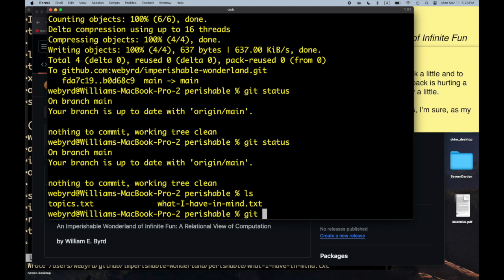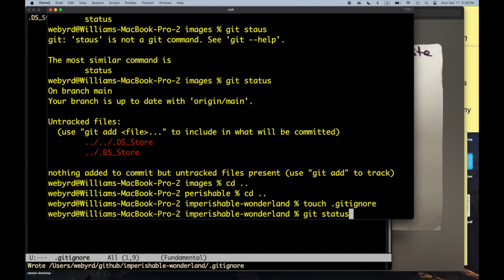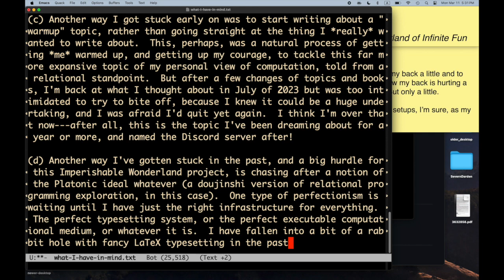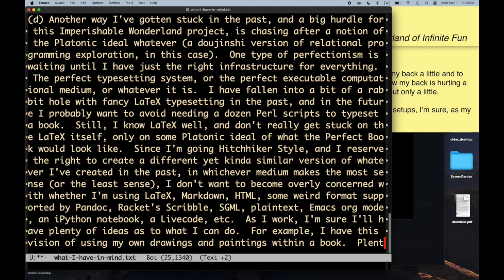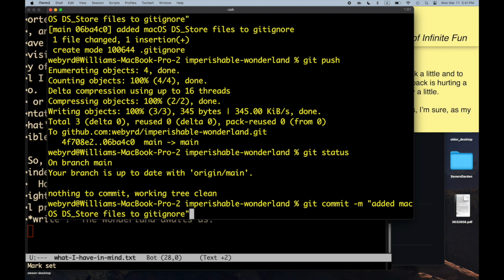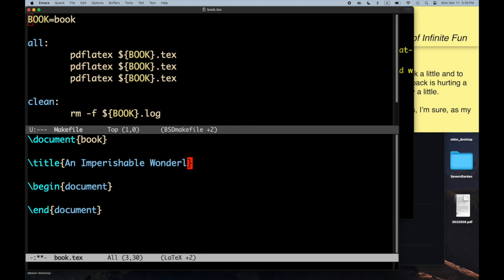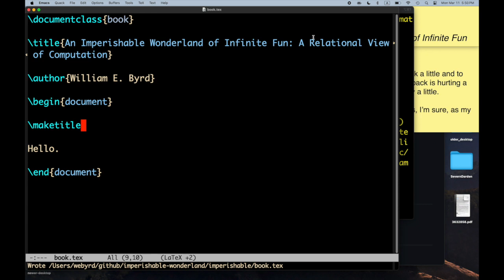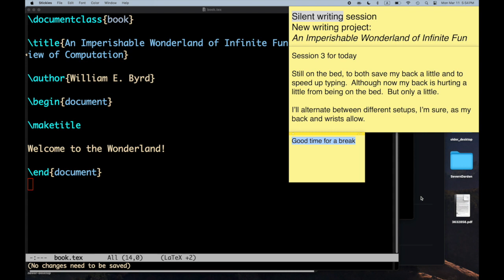An Imperishable Wonderland of Infinite Fun -- Part 3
The third silent writing episode on Will's Epic Project, 'An Imperishable Wonderland of Infinite Fun'.

These videos show Will writing silently, due to the necessities of Will's working environment, to focus on actually creating the work rather than *talking* about creating the work, and to present a more authentic version of what it's like for Will to write solo.  Please see the GitHub repo (link above) to see the files Will is working on.